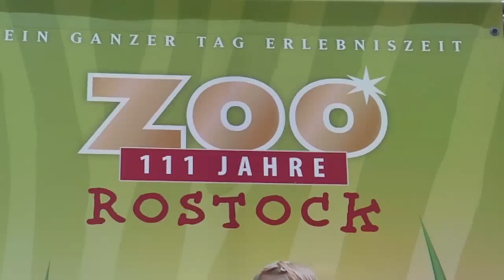Zoo Rostock Kodiakbär Fütterung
Fütterung eines Kodiakbären im Zoo Rostock, HD, 3.10.10